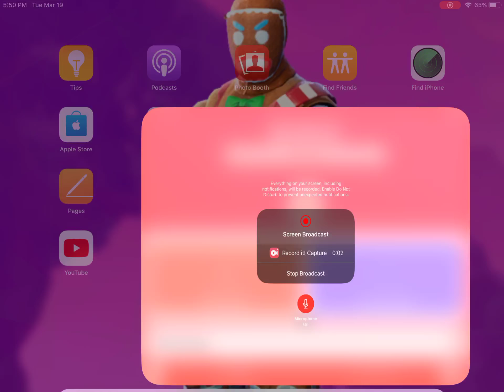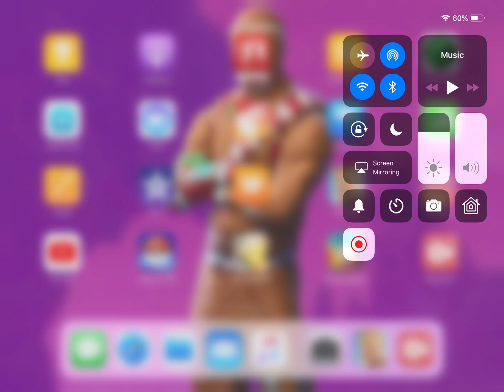Rampage!(Amazing fortnite adventures part 2)